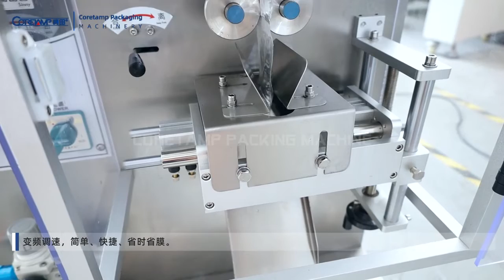Vertical packing machine for liquid packing with 4 sealed bag Water packing machine